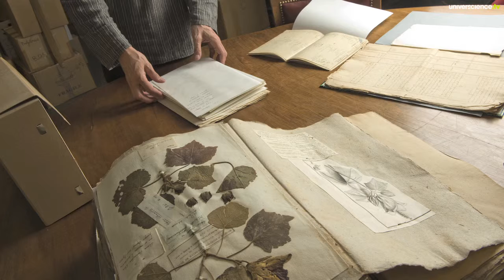Herbier #16 - On a 150 ans de correspondance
Dans la bibliothèque de l'Herbier du Muséum, un trésor : la "Correspondance des Jussieu". Un siècle et demi de lettres de cette grande famille de naturalistes est décrypté pour nous par l'historien Denis Lamy.
Un épisode de la série "Herbier 2.0".